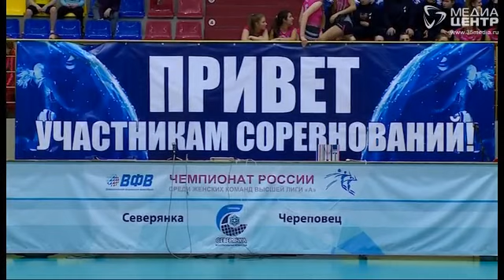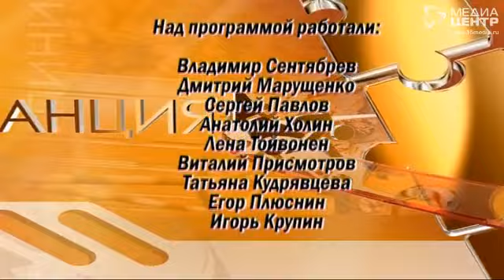Дистанция 23.03.18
В этом выпуске:
- в Череповце стартовал финал Первенства России по волейболу среди девушек;
- арбитры международного уровня провели семинар для футбольных судей области;
- станет ли Игорь Гераськин новым лидером "Северстали".